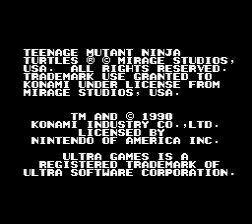Teenage Mutant Ninja Turtles II The Arcade Game (NINTENDO) Quickie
Raph is the best,always (except the last boss, could have done better)